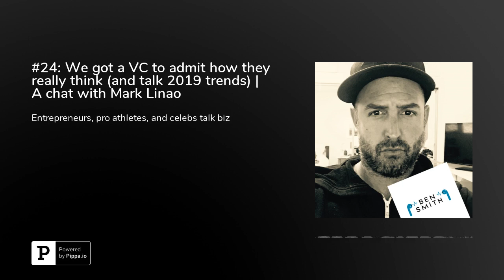#24: We got a VC to admit how they really think (and talk 2019 trends) | A chat with Mark Linao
Ever wonder how Venture Capitalists really think? The good, the bad, and the ugly?!Me too.So I asked Mark Linao (of the AET Fund) to spill the beans on all things VC.Discover the biggest tech trends for 2019 and where all of this craziness is going.Thx for your ears,--Ben 🤓 :)) Don't hesitate in subscribing. You ears will appreciate you:Apple iTunesSpotifyGoogle PlayStitcherAlexaFollow me:InstagramLinkedInTwitter